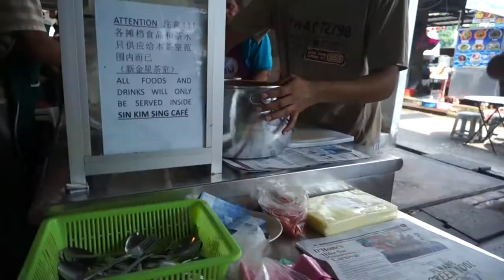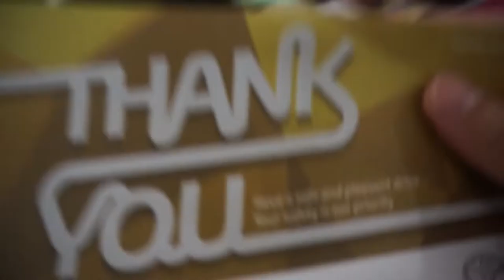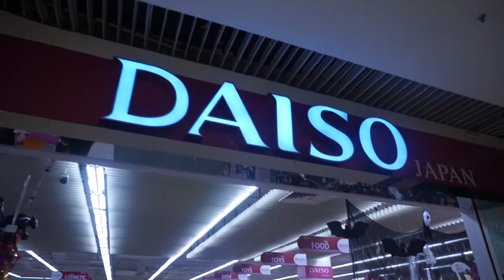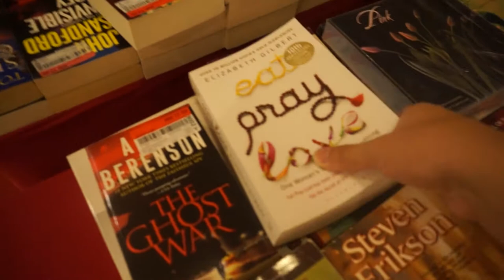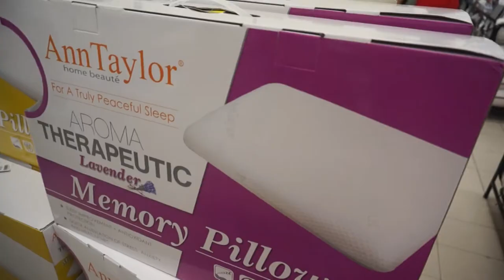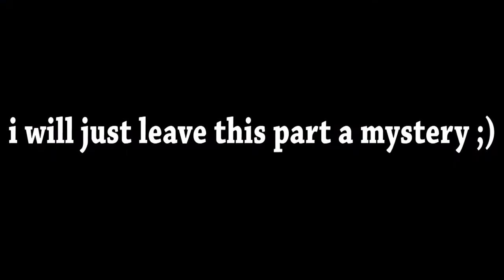HOW HARD CAN IT BE TO FIND A GIFT!!??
So i got a housewarming to attend the next day and its time to find a gift! should be simple. right???